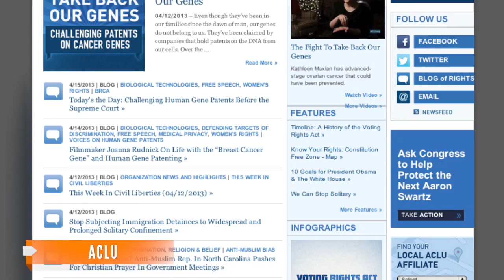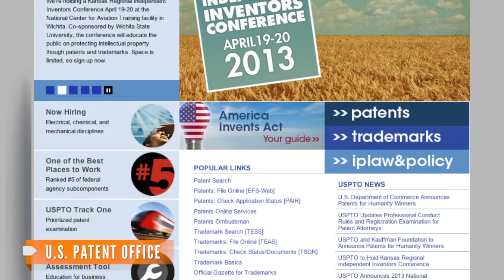Gene-Patenting Case Comes to Supreme Court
The case involves a biotechnology company that patented genes it discovered during cancer research.